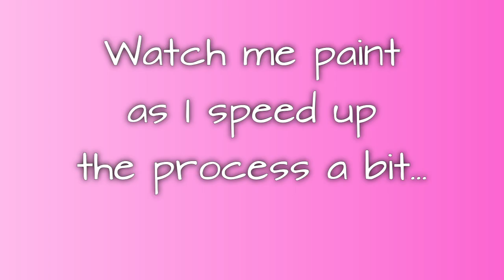Frame & tray painting video KimsHeartArt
Watch as I paint on a great Dollar Tree find. A wooden picture frame and little jewelry like tray. From plain balsa wood too pink, gold, glitter elegance. This was given as a gift back in August so I could finally upload it.
Won't you join me?

** I also sell merch of my Artwork on Redbubble, Etsy, Le Galeriste, and more.